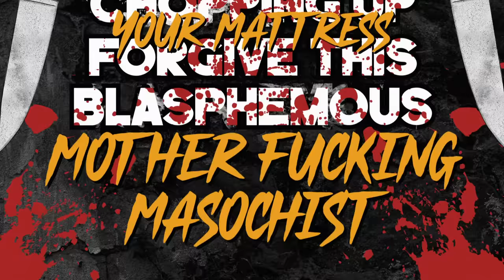Ren - Masochist (Official Lyric Video)